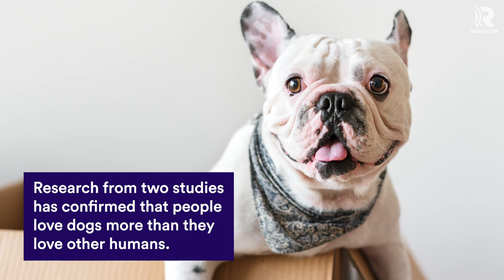People Love Dogs More Than Humans According to Studies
Research from two studies has confirmed that people love dogs more than they love other humans.